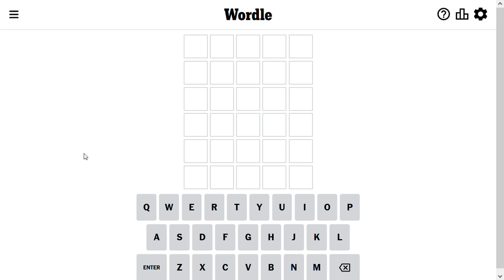Wordle Solve for 3-5-2023 - almost got me!! - crazy hard today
Wordle Solution for Mar 5 2023 - can you guess the word?